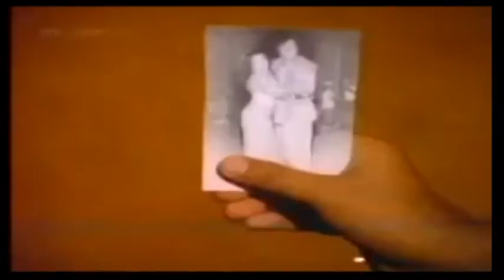Wada Karo Nahin Choodo Kumar Sanu&Bela: Aa Gale Lag Jaa 1973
Wada Karo Nahi Choodo By Kumar Sanu& Bela Hope u Guyz Love This Duet Original Singer Kishore Da And Lata Mangeshkar Please Subscribe My Channel For More And Like And Comment On My Videos For More Give a Thumbs UpUPUP